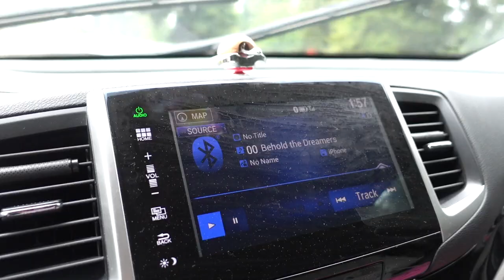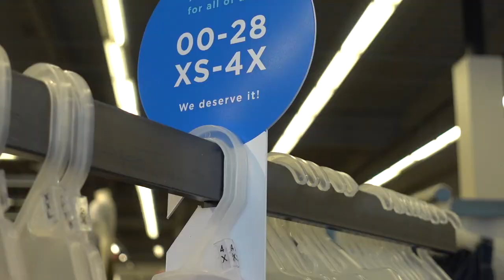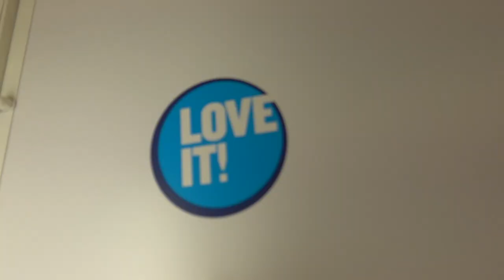OLD NAVY TRY-ON & HAUL VIDEO - PLUS SIZE | OLD NAVY BOD-EQUALITY PLUS SIZE CLOTHES FOR WOMEN 2021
FETCH APP -2000 BONUS points w/ REFFERAL CODE:
5KKJA